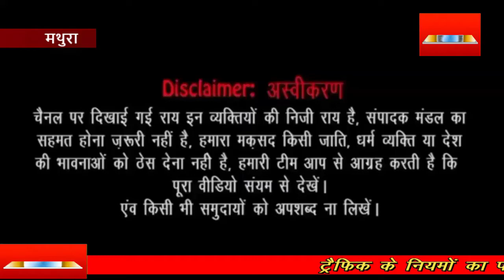UP election 2022 l BJP सरकार से हाथ जोड़कर प्रार्थना करते हैं l नहीं तो हम आत्महत्या कर लेंगे!